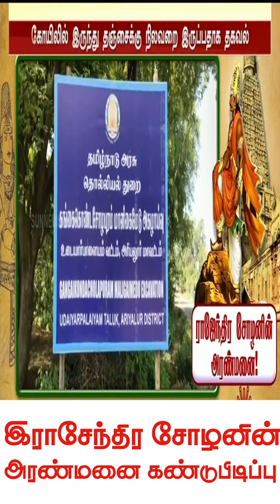Rajendra cholan history in tamil rajendra cholan whatsapp status |Rajendra cholan palace found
Rajendra Chola I or often described as Rajendra the Great was a Tamil Chola emperor of South India who succeeded his father Rajaraja Chola I to the throne in 1014 CE. During his reign, he extended the influence of the Chola empire to the banks of the river Ganga in North India and across the Indian ocean to the West and South East Asia, making the Chola Empire one of the most powerful maritime empires of India Rajendra's conquests included Sri Lanka, Maldives, and he successfully invaded the territories of Srivijaya in Malay Peninsula, Southern Thailand, Sumatra and Java in South East Asia.The Cholas exacted tribute from Thailand and the Khmer kingdom of Cambodia. He defeated Mahipala, the Pala king of Gauda in present-day Bengal and Bihar, and to commemorate his victory he assumed the title of 'Gangaikondachola', literally the Chola who conquered the (kingdoms near) Ganga and also built a new capital city called Gangaikonda Cholapuram

Rajendra Chola I was the son of Rajaraja Chola and Thiripuvana Madeviyar, princess of Kodumbalur. He was born in the Tamil month of Marghazi under star Thiruvathirai. He spent most of his childhood in Palayarai and was brought up by his aunt Kundavai and great-grandmother Sembiyan Mahadevi. He was made the co-regent in 1012 CE. Rajendra formally ascended the Chola throne in 1014 CE. In 1018 CE, he installed his eldest son Rajadhiraja Chola I as the crown prince

Raja Raja Chola I conquered the northern half of Sri Lanka during his reign. Rajendra invaded Ceylon in 1017 CE and annexed the entire island. As a result of the campaign, Rajendra captured the regal jewels of the Pandyas, which Parantaka I tried to capture and the crown of the Sinhala king. The Sinhala king Mahinda V was taken prisoner and transported to the Chola country.

Orissa Balu - Ulanganda Tamilan  - Ruler of the World - உலகாண்ட தமிழன்  - ஒரிசா பாலு